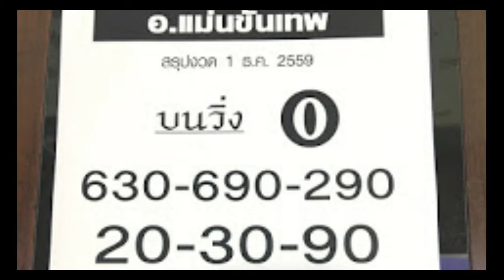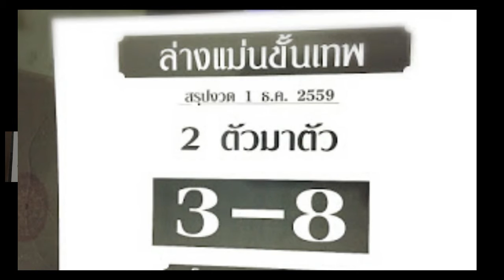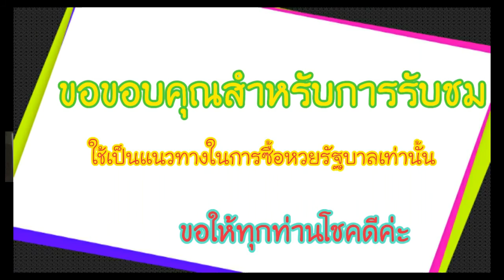เลขเด็ด หวยเด็ด หวยซอง อ.แม่นขั้นเทพ งวดวันที่ 1/12/59